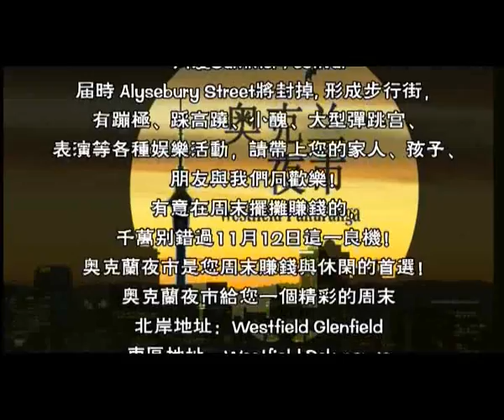Comp 1 0089 1